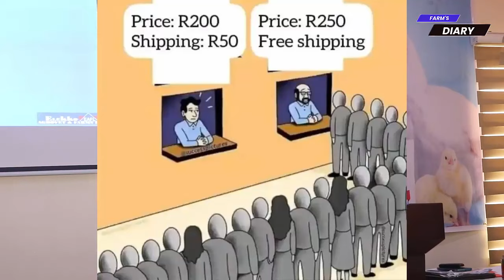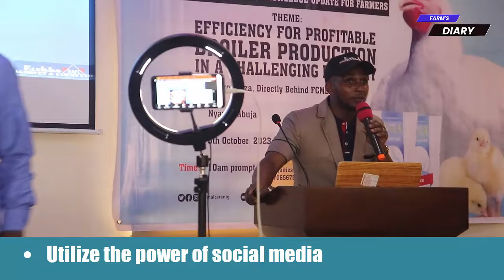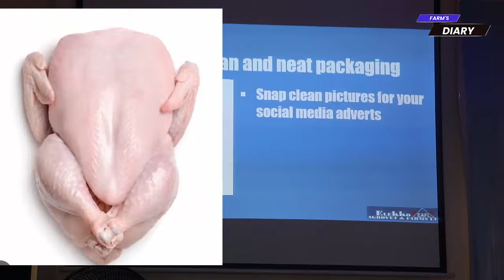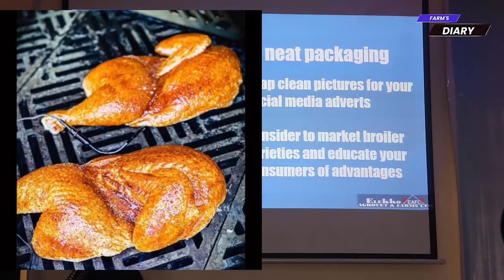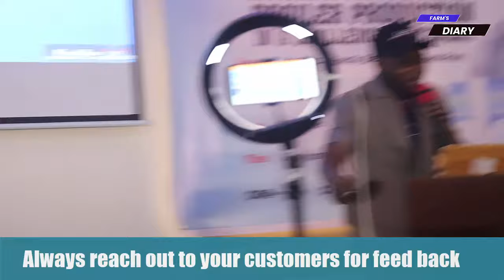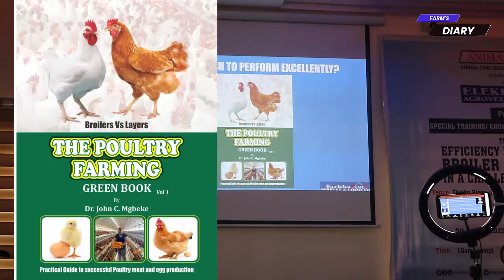Strategies to improve the sales of your broilers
Are you struggling to sell your broilers? Do you feel like you're spending too much time and money trying to sell your broilers?

In this video, we'll discuss some strategies you can use to improve the sales of your broilers. We'll cover topics like pricing, branding, and product presentation. By following these tips, you'll be able to sell more broilers and increase your profits!

Want to learn how to raise commercial broilers, for profit? Click here to enroll to THE BROILER VIDEO COURSE:

Want to learn simple practical ways to run a successful poultry business? Signup to our newsletter here:

The Poultry Farming Greenbook is available offline at any Elekko agrovet and farms outlet nationwide (Nigeria)

My name is Dr. Enogwe, Johnson Kelechi, a Doctor of Veterinary Medicine and I want to specially welcome you to my Farm's Diary Newsletters.

Here, I'd be sharing with you simple practical ways on how to run a successful poultry business, using my personal experiences and struggles, as a poultry veterinarian and a farmer to help, motivate, educate, inspire and possibly entertain you.

I promise to always keep it 100% real and honest.